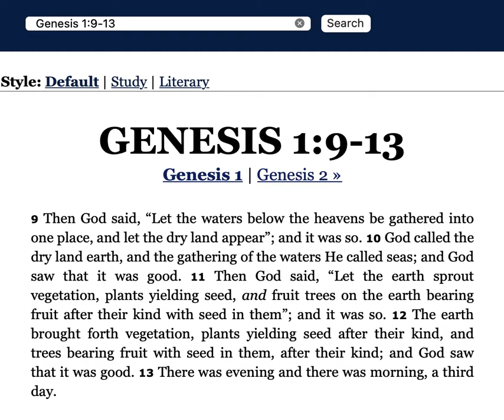EPISODE 17. Journey Through the Bible: Genesis 1:9-13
EPISODE 17. Journey Through the Bible: Genesis 1:9-13. Topics: Was there one continent before the Flood? How high were the mountains?